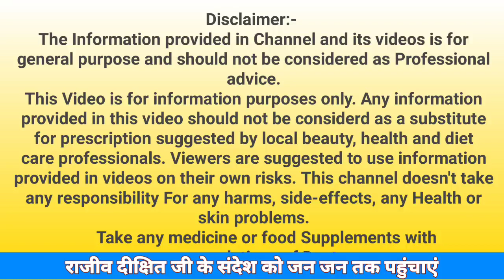राजीव दीक्षित जी ने बताया विरोधी भोजन और खाना खाने का सही नियम।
भोजन हमारे शरीर का पोषण करता है इसीलिए, हम अच्छा और हेल्दी भोजन खाने की मदद से अपने शरीर को अंदर से मज़बूत, और हेल्दी बनाने की कोशिश करते हैं। यही नहीं उम्र और मौसम के अनुसार भी लोग अपने खान-पान में बदलाव करते हैं। मौसम के अनुसार मिलने वाले अनाज, फल, सब्ज़ियों, दूध, मसालों और हर्ब्स का हम अपने रोज के भोजन में स्थान देते हैं। लेकिन, कई बार अनजाने में या किसी अन्य व्यक्ति की सलाह पर हम कुछ ऐसी चीज़ों का सेवन कर लेते हैं जो आयुर्वेद के अनुसार विरूद्ध आहार माना जाता है।

विरूद्ध आहार क्या होता है?: ‘विरुद्ध आहार’ आयुर्वेद में खाद्य पदार्थो के उस ग्रुप या समूह को कहा गया है, जिन्हें एक-दूसरे के साथ नहीं खाना चाहिए। (What is Viruddh Ahaar) ग्रंथों में लिखा गया है कि इन चीज़ों को बार-बार एकसाथ खाने से अंधापन, एसिटाइटिस, पागलपन, नशा, एनीमिया, त्वचा रोग, नपुंसकता और बांझपन जैसी बीमारियां हो सकती हैं। चरक ने खुद कहा था कि अगर विरुद्ध भोजन बहुत दिनों तक खाए जाएं, तो कुछ मामलों में यह मौत का कारण भी बन सकता है। यहां हम बता रहे हैं ऐसे ही 10 'विरुद्ध आहारों' के बारे में:-

मछली और दूध: यह बात सब जानते हैं कि सी-फूड और दूध एकसाथ नहीं खाना चाहिए। डॉ. वैद्य न्यू एज आयुर्वेद के डॉ. सूर्य भगवती के अनुसार, ये दोनों असंगत शक्तियां हैं जो शरीर में अम या विष का निर्माण कर सकती हैं। इनसे शरीर में नकारात्मक प्रतिक्रियाएं पैदा हो सकती हैं, ज़्यादा पानी उत्पन्न हो सकता है, शरीर के चैनल ब्लॉक हो सकते है और त्वचा और दिल से जुड़ी बीमारियां हो सकती है। इसी तरह दूध के साथ नमक, अंडे और ब्रेड जैसी चीज़ें खाने से भी बचना चाहिए। (Things you should never have with milk)

चाय और लहसुन: कूमारिन चाय में मिलने वाले एंटीकोएग्युलेंट (anticoagulants) हैं, जिनकी अधिक मात्रा से ब्लीडिंग का ख़तरा बढ़ जाता है। लहसुन में एंटीकोएग्युलेंट भी होते हैं, इसलिए 2 चीज़ों का साथ ख़तरनाक साबित हो सकता है। इन दोनों को आमतौर पर एक साथ नहीं खाया जाता। इसीलिए खाना खाने के तुरंत बाद चाय पीने से बचें।[1]

अनार और चकोतरा का रस: ये दोनों फल आंतों के कुछ एंजाइम्स सिस्टम को ब्लॉक कर सकते हैं, जिसकी वजह से आपके रक्त में कुछ दवाओं की मात्रा बढ़ सकती है। अगर इन दोनों के जूस को मिलाकर या कॉकटेल के तौर पर पिया जाए, तो यह ख़तरनाक साबित हो सकता है। [2]

कच्चे टमाटर, आलू और अल्कोहल: टमाटर और आलू खतरनाक नाइटशेड परिवार की सब्ज़ियां हैं, जिनमें सॉलनिन नाम का एक ग्लाइकोलकोलॉयड (glycoalkaloid) विष काफी अधिक होता है। यह केमिकल शराब के साथ मिलकर नशे या बेहोशी की स्थिति बनाता है।[3]

फ्रिज का ठंडा पानी कभी नहीं पीना वरना जिंदगी भर पछताओगे। Cold water Side-effects.

vagbhata book, maharshi vagbhata ayurvedic, astang hridaya book, Rajiv Dixit, vagbhata,